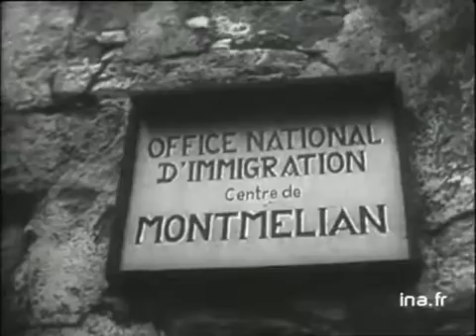Chômeurs italiens venant travailler en France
Emigration italienne : en 1946 des chômeurs italiens viennent travailler en France.

Émission:

Les Actualités Françaises

Production:

producteur ou co-producteur

Les Actualités Françaises